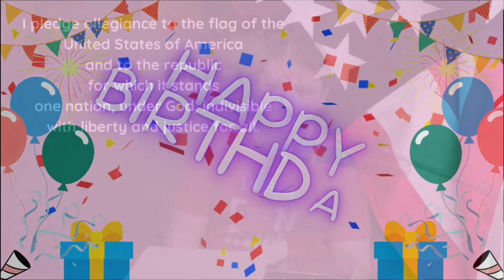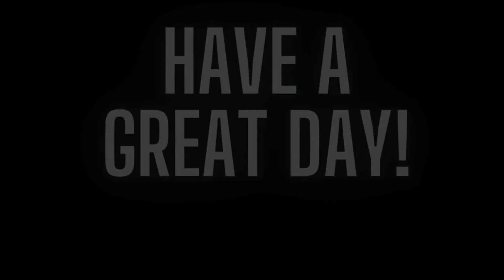Oakland News Network, 5/1/24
for Wednesday, May 1, 2024